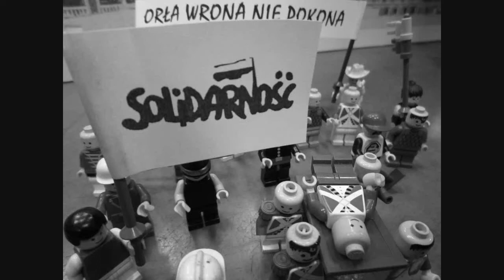80 Milionów - Sensacyjna gra miejska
Nasi badacze natrafili na nowy materiał dotyczący zaginionych 80 milionów złotych! Rzuca on nowe światło na sprawę.
Oficjalny klip promujący Sensacyjną grę miejską 80 Milionów.